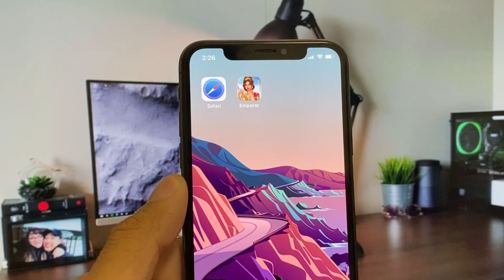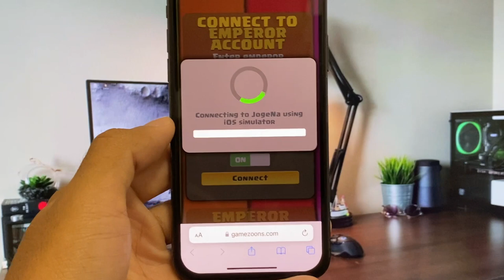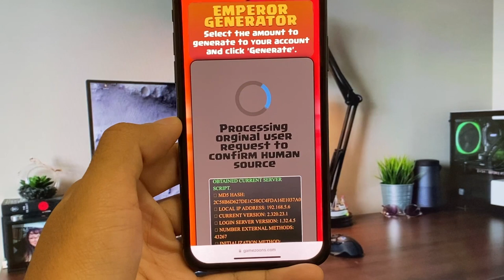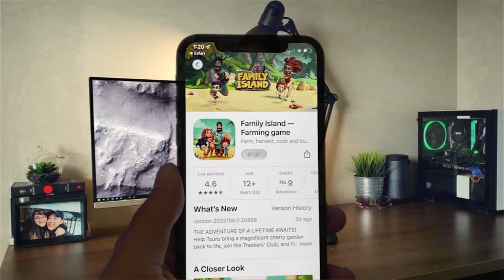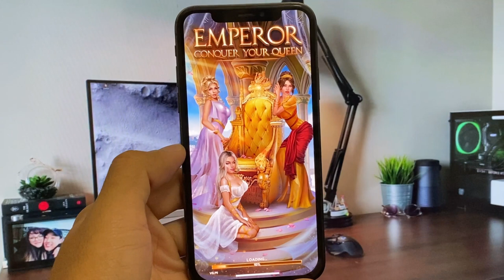emperor conquer your queen hack . emperor mod apk unlimited rubies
Hello ! guys.Today In this video tutorial I will tell you about emperor  free rubies  2022. This method is an exclusive tools design for you to get free Coins on emperor  app.emperor  is a social discovery app to make new friends and meet like-minded people.
Friendship is going to the next level!So Please watch carefully whole video tutorial by instruction step below:

If you guys need any help whatsoever please don't hesitate to ask me below this video.
I will check and be replying to comments and helping all my subscribers!